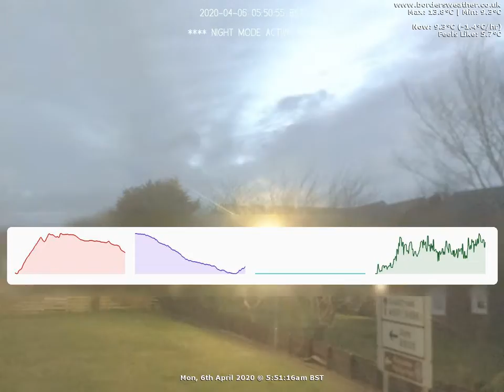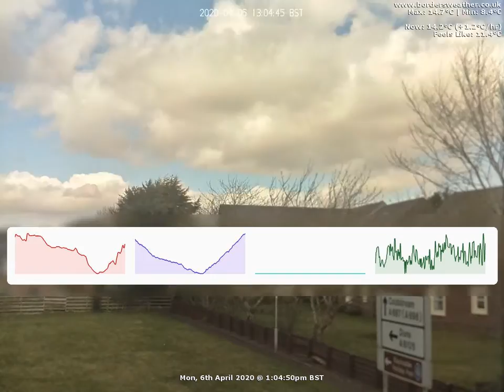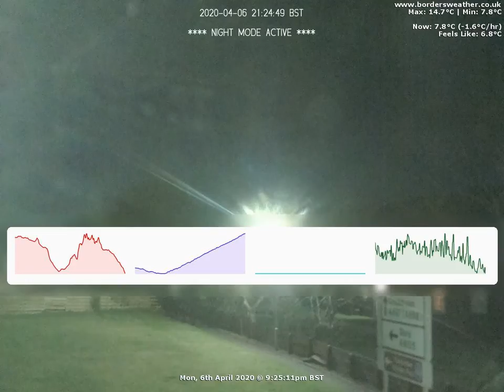North Timelapse: Mon, 6th April 2020 (BordersWeather)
Date: Monday, 6th April 2020

Weather Data:
Rain 0mm